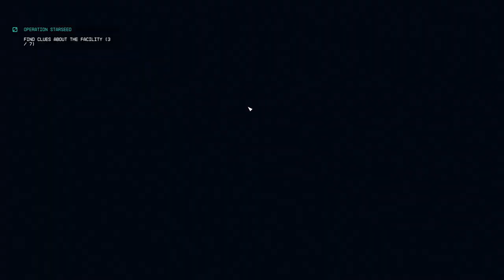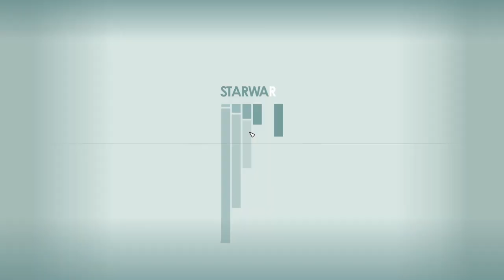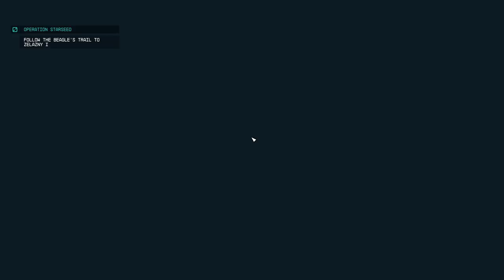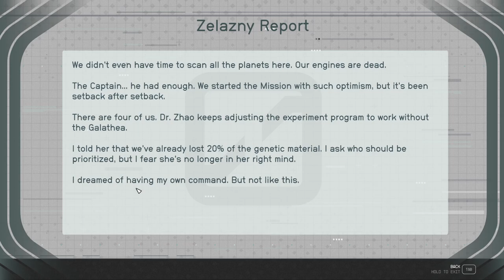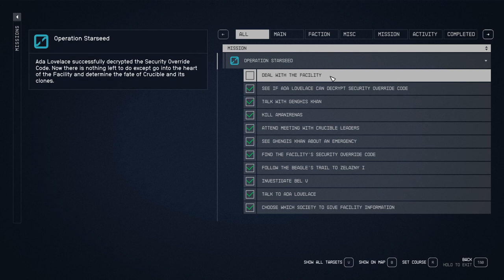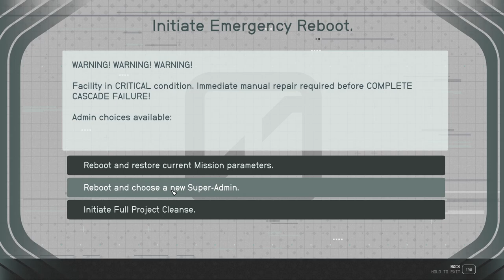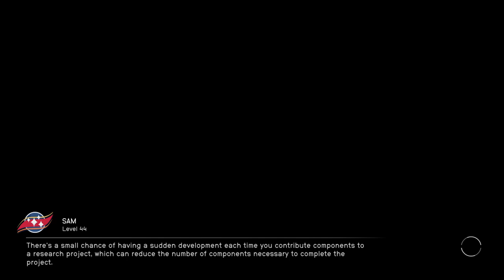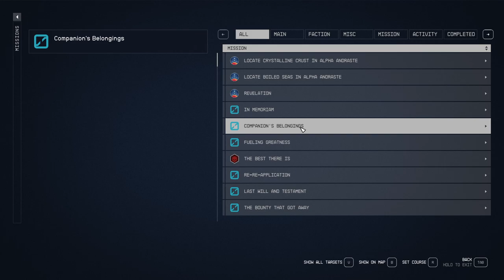STARFIELD Gameplay Walkthrough Part-77 NG PC (HINDI + ENGLISH)